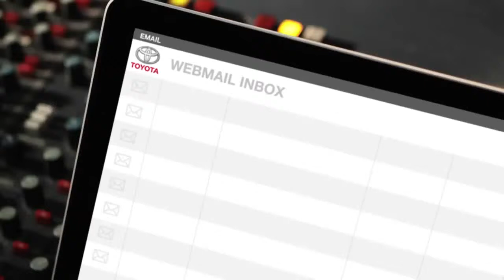Flammable Curtains Toyota Yaris Outsmart Shout Out